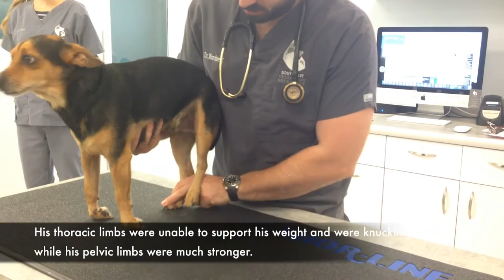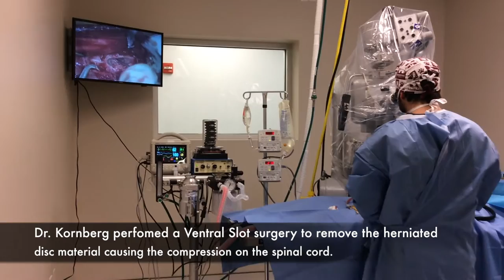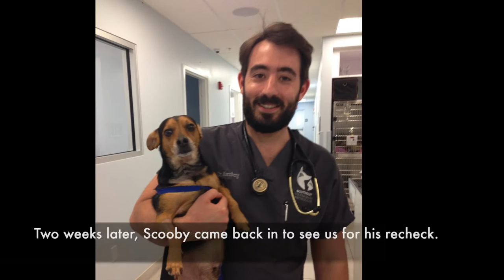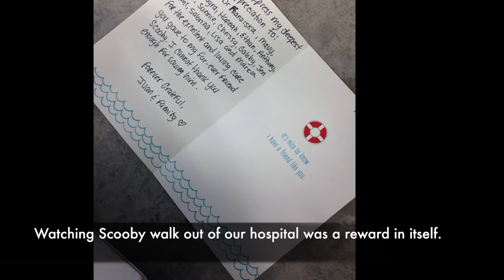Ventral Slot Surgery to Treat IVDD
Intervertebral Disc Disease (IVDD) in dogs is a common cause of back pain, rear limb paralysis, and inability to walk or feel the back legs. Certain breeds including the Dachshund, Shih Tzu, Pekingese and Beagle are commonly affected. IVDD can affect any part of the canine spine.

In this video, the neurologists at Southeast Veterinary Neurology in South Florida help a patient with neck pain and inability to walk in all four limbs by performing ventral slot surgery.